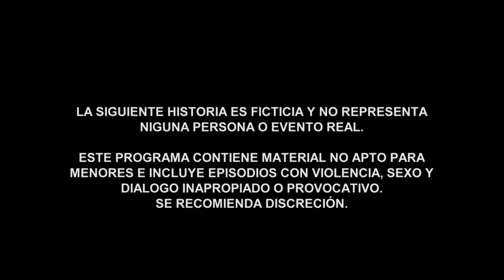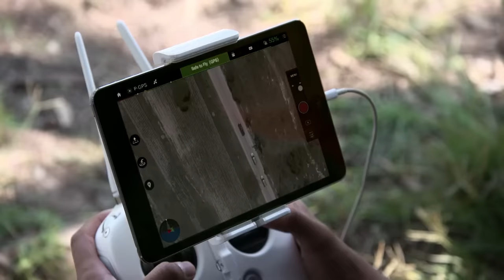El Señor de los Cielos 5 | Capítulo 92 | Telemundo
Video oficial de Telemundo El Señor de los Cielos 5. Fallan en el rescate y en el enfrentamiento muere Esperanza, junto a su madre y Salazar.